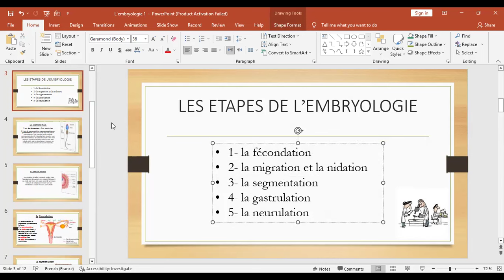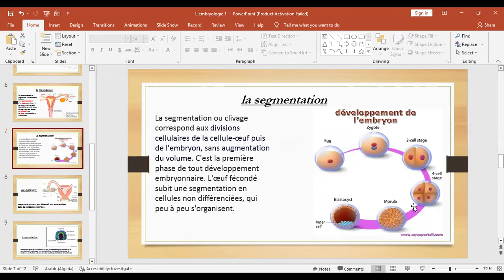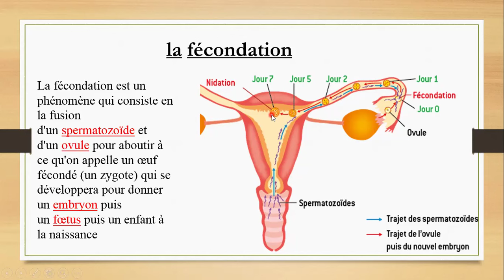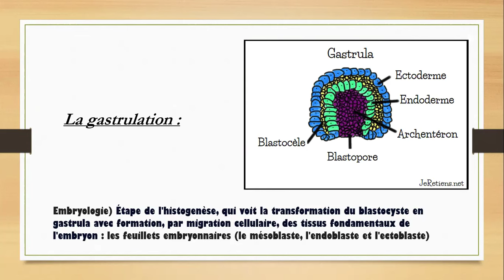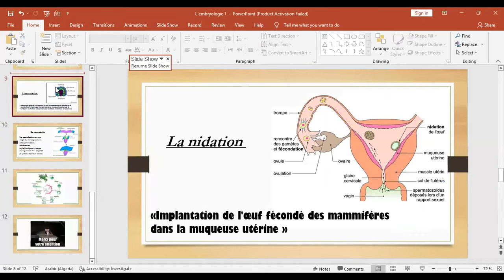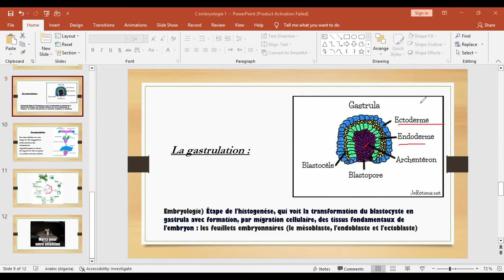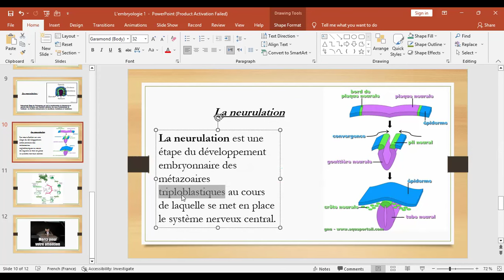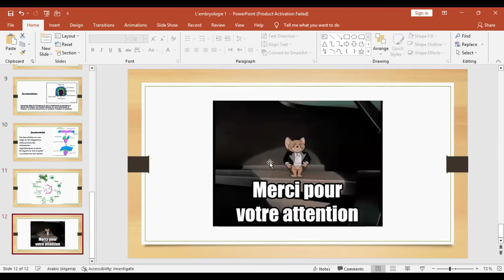COUR 1 Partie 2 : embryologie